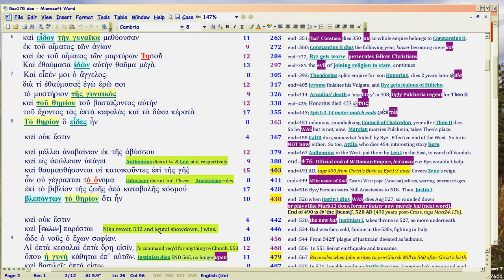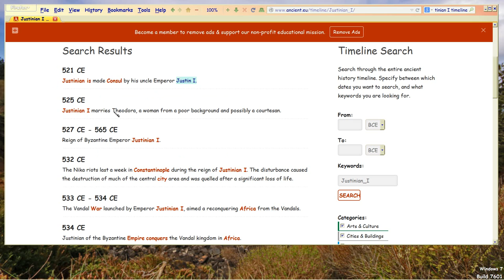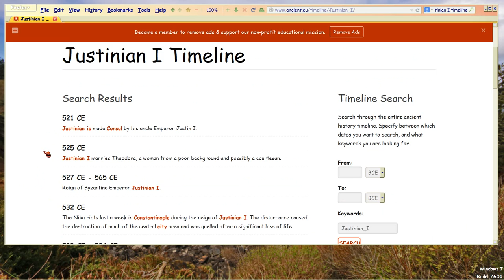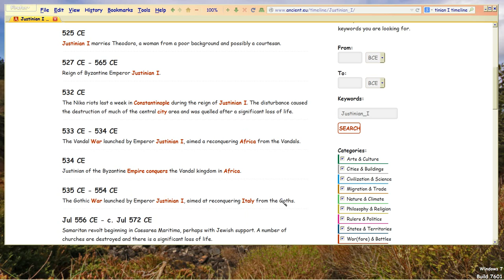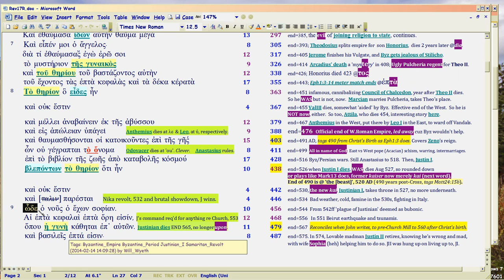QB10a, Rev 17: Justinian I Anti-Christ posterboy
Watch in 1080p. 'Quantum Bible' subseries, Rev17 Harlot unity of Church and state.  How Bible shows Ruler Justinian I is ANTI-CHRIST prototype at REBORN 490.  Paradigm of history from then on. 10a covers 518-535AD,  as overview.